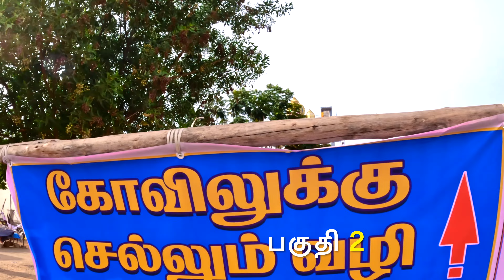முத்து மலை முருகன் -பகுதி 2 I Muthumalai Murugan Part 2 4K I